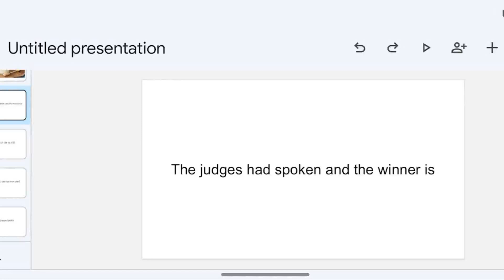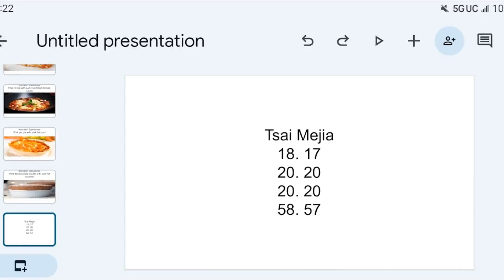Tsai vs Mejia results